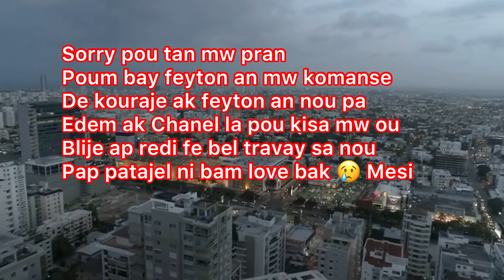KAA GRAV EPIZOD #29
Mesi pou lanmou nou patajel